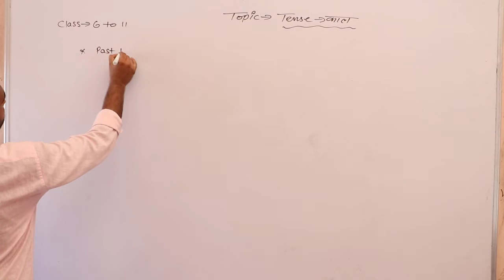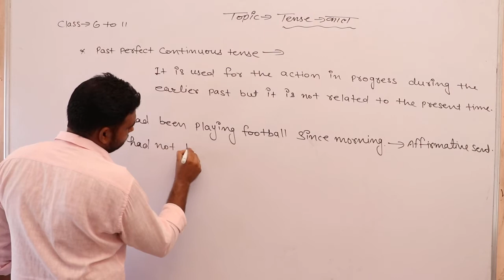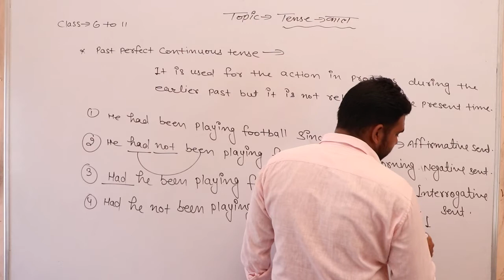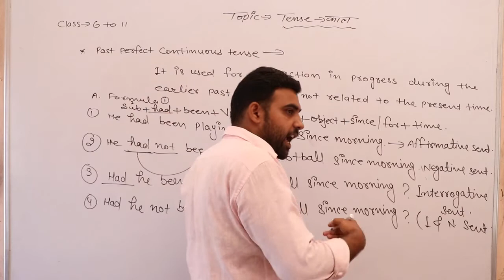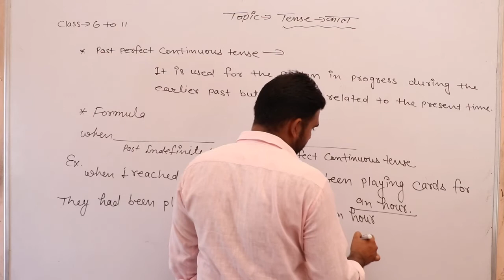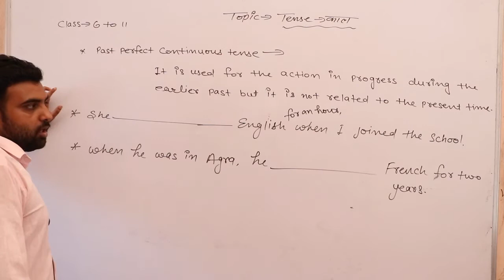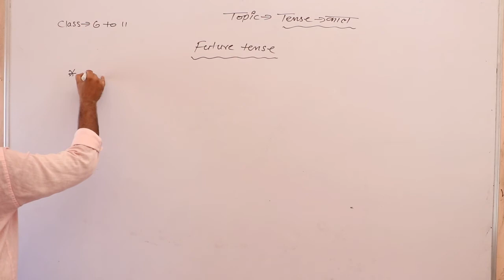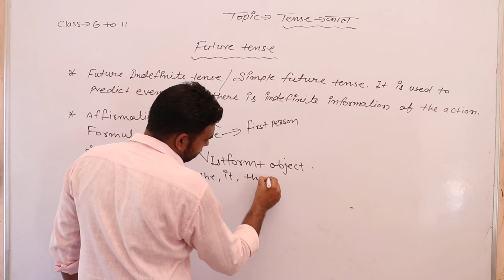Topic Tense Class 6 to 11 (English Grammar) Part 12 By Rajeev Sir SHRI SHYAM SCHOOL BHADRA